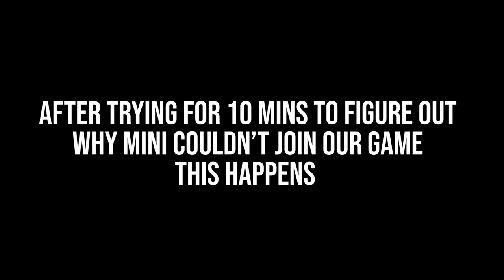Mini "What Game Are We Playing?" Laddd (Golf With Friends #29)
HEY! IT'S GOLF WITH YOUR FRIENDS! Or, as Mini thought it was... Golf It! Back with some more golfing shenanigans with some old friends playing a map that is one hell of an adventure. Par 99. Only one hole. Enjoy! ;D